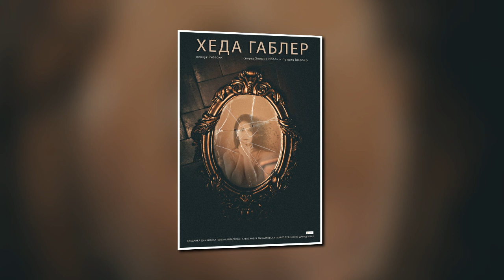Almir Bajramsky - Hedda Gabler (Trailer background music)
This is teaser music for the video dedicated to the play "Hedda Gabler" by Henrik Ibsen, directed by Gjorgji Rizeski. The theme which circles in a minimalistic manner is the main theme that appears throughout the whole play, as a leitmotif.

Composed and produced by Almir Bajramsky - BM Production